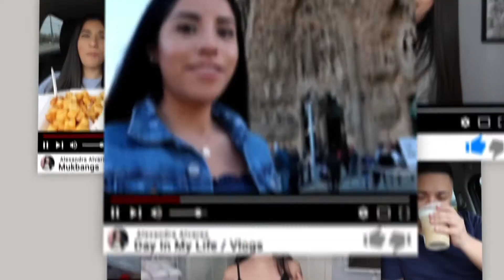TASTE TEST : TIMBIEBES IS BACK??? JUSTIN BIEBER TIMBITS + COFFEE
JUSTIN BIEBER X TIM HORTONS HAS ARRIVED AGAIN (PART 2)
Justin Bieber has partnered with Tim Hortons to release a coffee this time.